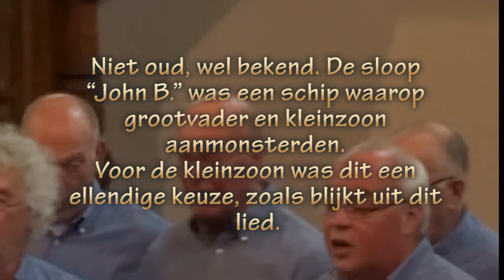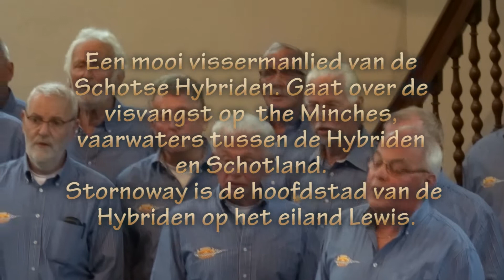Promotiefilm Shantymen Kaap Hoorn